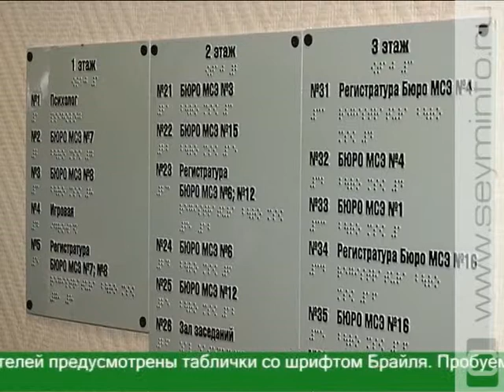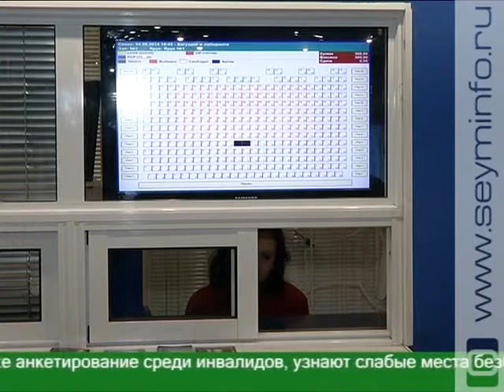В Курске проверили «доступную среду»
Может ли инвалид передвигаться по городу самостоятельно? Комфортно ли человеку с ограниченными возможностями в соцучреждениях или, например, кинотеатре? Представители штаба Общероссийского народного фронта вместе с экспертами попытались это выяснить. Они провели рейд и остались не совсем довольны тем, что увидели.